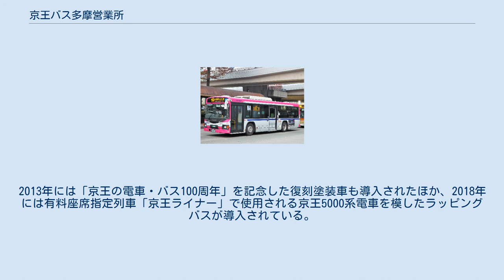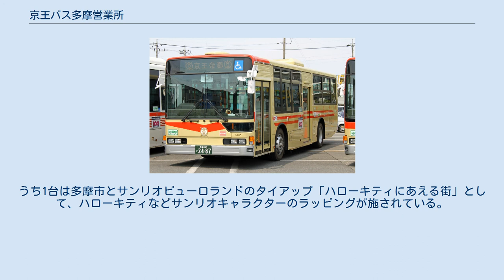京王バス多摩営業所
京王バス多摩営業所 （2007年8月撮影、当時は京王電鉄バス多摩営業所） 京王バス多摩営業所（けいおうバスたまえいぎょうしょ）は、東京都多摩市南野1丁目1番1号に所在する京王バスの営業所である。
当所を表す社内識別記号は「J」。
 運行エリアは、桜ヶ丘営業所とともに京王線聖蹟桜ヶ丘駅、京王相模原線永山駅・多摩センター駅をターミナルとし、所在地の多摩市を中心に、八王子市東部、稲城市西部（若葉台駅・稲城駅・南多摩駅など）のほか、一部路線は日野市、町田市へも乗り入れる。
多摩市のコミュニティバス「多摩市ミニバス」の運行受託も行う。
 また、営業所内に車両整備工場が併設されており、京王電鉄バスグループの全車両の整備を担当している。
 京王帝都電鉄時代、多摩ニュータウン内の輸送を目的に桜ヶ丘営業所から分割された多摩車庫を前身とし、電鉄本体から京王電鉄バスへのバス事業分社化、その後の京王バス南への子会社化を経て、複雑な歴史をたどりつつ現在に至る。
営業所記号の「J」は、もともと京王帝都電鉄時代から桜ヶ丘営業所が使用していた記号を引き継いだものである（電鉄本体からの分社化後、京王電鉄バス桜ヶ丘営業所には新たに記号「S」が与えられた）。
 同じく多摩ニュータウン地区を担当する神奈川中央交通多摩営業所（所在地は八王子市南大沢）との共同運行路線も多い。
両社とも営業所名は「多摩営業所」であるため、最寄りバス停留所名を「京王多摩車庫」「神奈中多摩車庫」として混同を防いでいる。
 多摩市内の京王と神奈中の路線が並行する区間では、共同運行路線のみならず神奈中のみ運行の路線（鶴32・多04および永13・桜23・桜24・鶴31）でも京王発行の共通定期券が利用できるほか、時刻表などの管理を京王が一括して行っており、バス停ポール掲示に掲示された時刻表や、京王バスグループの時刻表サイト「バスナビ.com」では、京王の系統とともに神奈中のみ運行の系統も含めて表示される。
 当営業所開設以前から、神奈川中央交通（当時は相模原営業所が担当）が永山・桜ヶ丘方面への路線を営業していたため、京王多摩車庫前の停留所は現在も神奈中が管理（永山方面の時刻表のみ京王が管理）しており、停留所ポールも神奈中仕様のものが使用されている。
 なお、多摩営業所の敷地の直下には、城山ダムから長沢浄水場（川崎市多摩区）への川崎市水道局の水道管（給水管）が埋設されている。
 ●印の路線は神奈川中央交通多摩営業所と共同運行。
 ■印の路線は小田急バス町田営業所と共同運行。
 東西線（永52・53） 南北線（永71・永72） 国産4メーカーを採用している。
かつては三菱ふそうを長らく採用し、1994年度までは毎年三菱車で導入されていた。
 1995年以降は京王バスグループの他の営業所と同様、日産ディーゼル（現・UDトラックス）車の大量導入が開始され、中型長尺車のJP系が配置された。
三菱車の導入は1999年と2003年のみとなった。
2004年と2005年は日産ディーゼルの大型ノンステップバスUA系が導入され、翌2006年に再び三菱ふそうの中型長尺ノンステップバス（三菱ふそう・エアロミディMK）が導入された。
 UDトラックスのバス事業撤退後、2011年からはエアロスターノンステップが京王バス南に導入され、京王電鉄バス時代から数えて12年ぶりのエアロスター導入となった。
またジェイ・バス製の車両導入も増え、2012年にはブルーリボンIIが、2014年にはエルガハイブリッドが、2019年にはブルーリボンハイブリッドが、2020年には京王初の燃料電池バス（トヨタ・SORA）がそれぞれ導入され、バリエーションが増えている。
2013年には「京王の電車・バス100周年」を記念した復刻塗装車も導入されたほか、2018年には有料座席指定列車「京王ライナー」で使用される京王5000系電車を模したラッピングバスが導入されている。
 車体塗装は、おおむね京王電鉄バス時代から在籍する車両は京王電鉄バスカラー（アイボリー地に京王レッドと京王ブルーの帯）、京王バス南への移管・委託後に導入された新車や、一部の転属車は京王ブルーを基調とした京王バスカラー（子会社カラー）を採用している。
 多摩市ミニバスには、運行開始時は京王電鉄バスカラーの日産ディーゼル・RNが使用され、車両代替後は専用塗装のレインボーIIとポンチョが新車導入された。
うち1台は多摩市とサンリオピューロランドのタイアップ「ハローキティにあえる街...